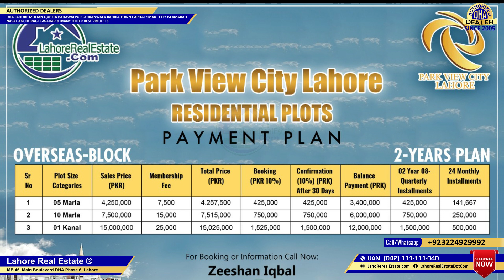Park View City Lahore| Overseas Block| Best Opportunity for Investment| 2 Years Installment Plan